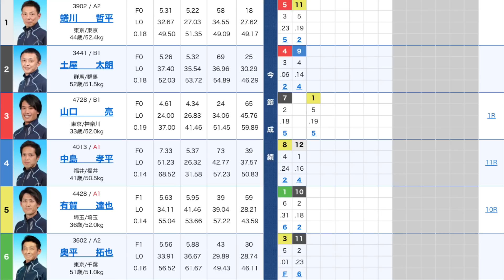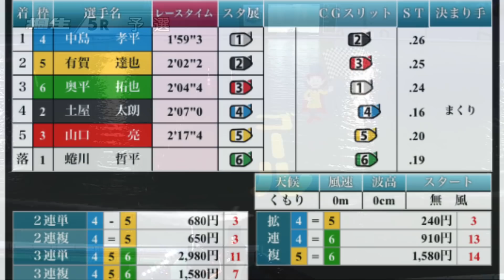【桐生】これは悲惨！人気の1号艇が進入からアクシデントまみれ【競艇・アクシデント】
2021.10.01 桐生第３回日本一しょうゆ杯2日目5R

①蜷川哲平
②土屋太郎
③山口亮
④中島孝平
⑤有賀達也
⑥奥平拓也